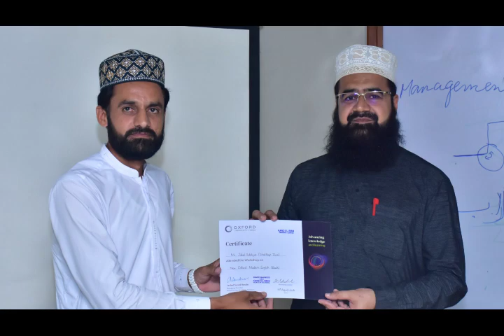Oxford University Press & Kanz ul Iman Training center compain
Wajid info Point Kanz ul Iman Beacon School